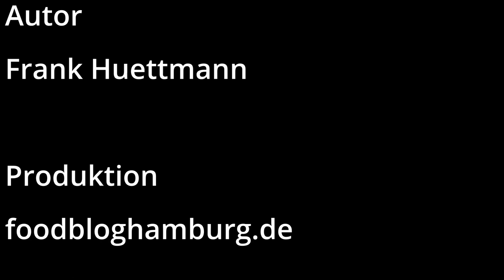low carb Brokkoli Hähnchen Auflauf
Und wieder ein Low Carb Rezept.
Ein Brokkoli Hähnchen Auflauf, ein schnelles und einfaches Rezept.